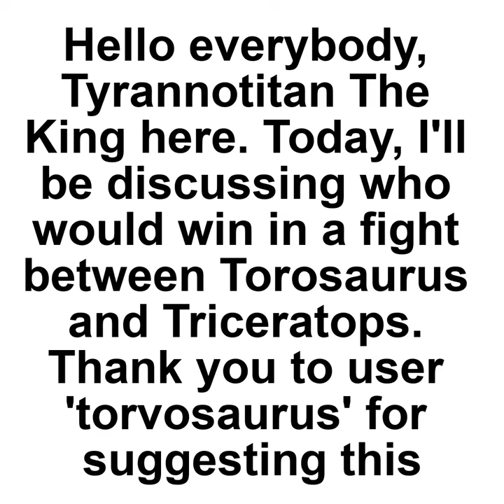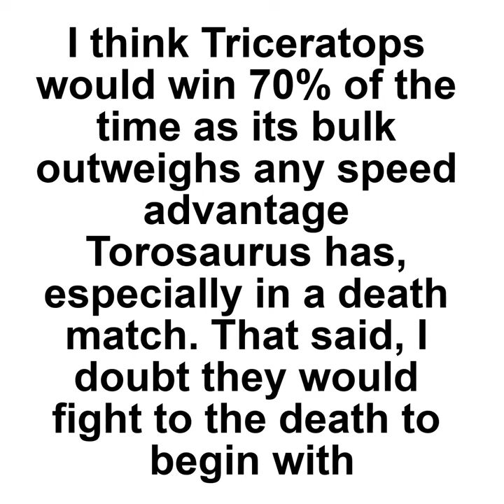Torosaurus VS Triceratops discussion